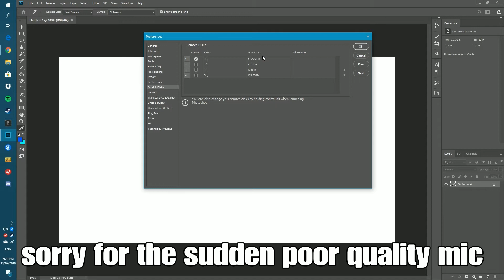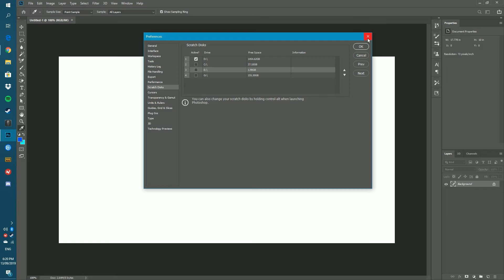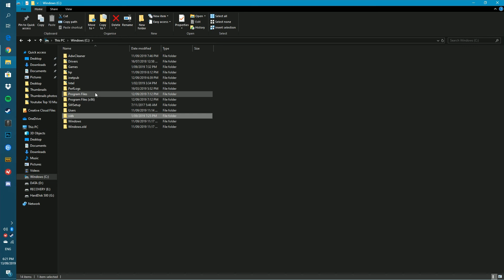How To Fix/Clean Scratch Disks Are Full On Photoshop (Tutorial)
In this tutorial I show you how to clean your scratch disks when they are full or how to move future projects to a new drive. Hope you guys do enjoy the video don't forget bell notifications for new uploads.

Recording Software used is default Nvidia Screen Capture Software using Alt + z
Editing Software Used Share factory (Ps4 Software)